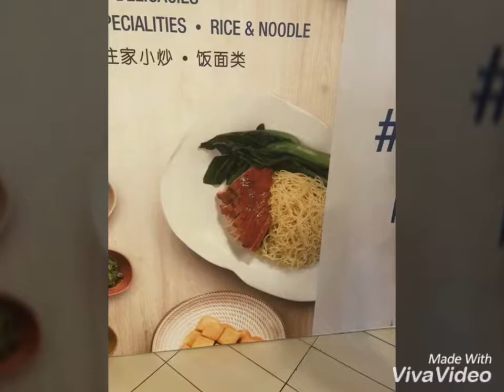Food in Singapore (Part 2)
This is part 2, showing you how many sushi tei I’ve eaten before.

Where I usually eat sushi tei:

VivoCity #02-152/153
Paragon #05-04/05
North Point #02-15 beside Swensen’s and nearby Japan Home
Tampines 1 #05-04